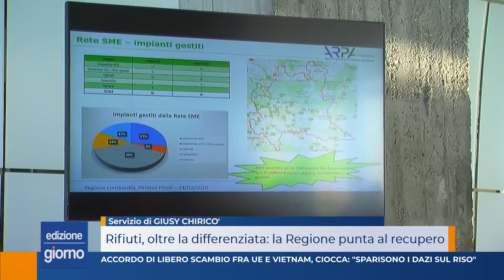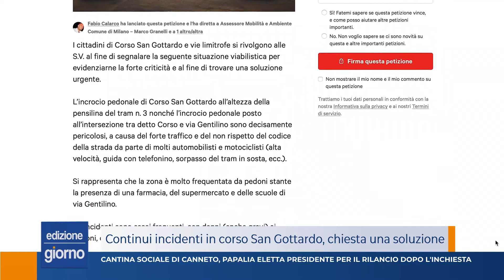Milano Pavia News ediz GIORNO 17 febbraio 2020